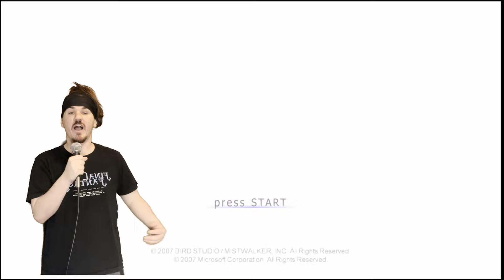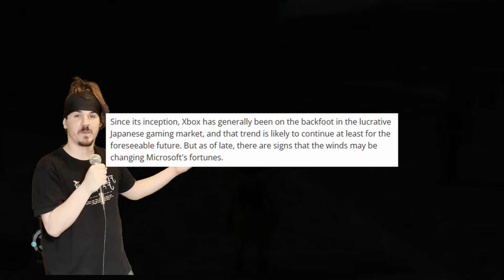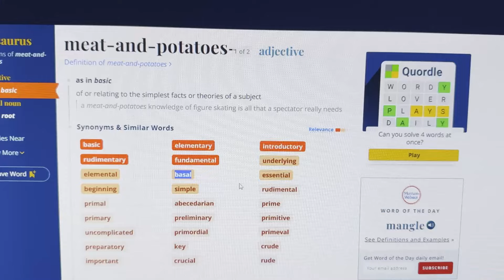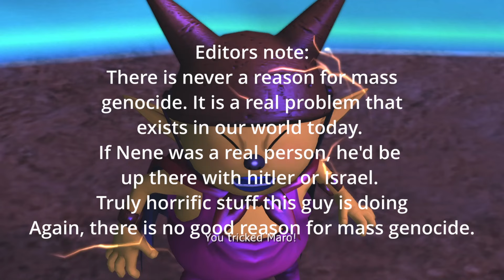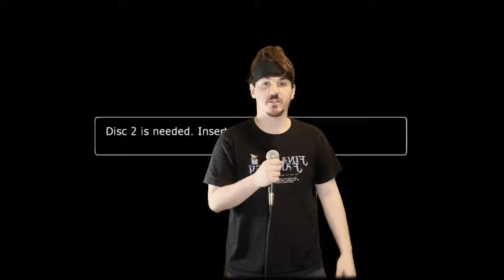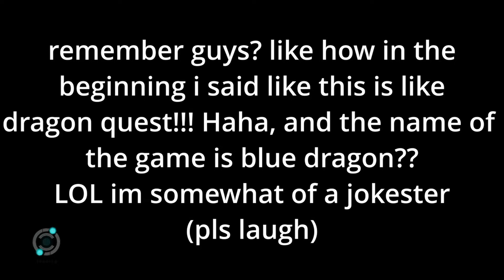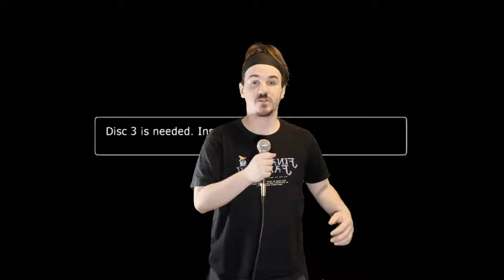Backlog Babble - Blue Dragon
wow, who would of thought cutting down 40 hours of game play into a 37 minute video would take so much time.

I'm very happy with how this one turned out. For a second video I think its a huge improvement over the first. I hope to keep that improvement moving forward.

It's amazing to me that people make videos at all with how much time and effort this one took. Its crazy that so many get posted so frequently. Especially if this isn't a job for them. Like i did all of this, the game play, the script writing, the green screen stuff, the editing (which i had almost 0 idea how to do prior to any of this), the voice over, all in my free time. It ate up almost all of it from the moment i started and its just crazy to think that so many people do this at all. Definitely gave me a new found appreciation for any sort of effort that goes into anybody's videos.

Even though it took a lot of time up, it definitely felt more fulfilling than whatever else I'm usually doing. I had a lot of fun putting all of this together.